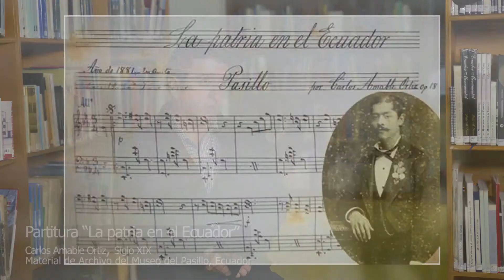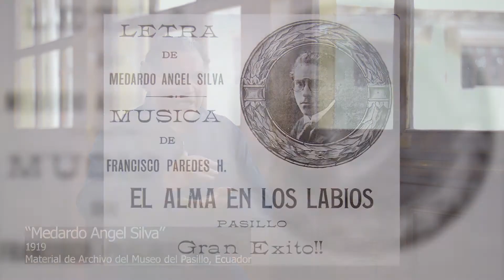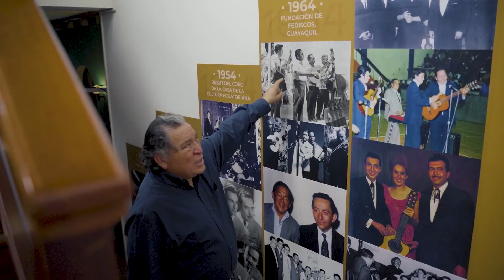Minidocumental El requinto como instrumento orgánico del Pasillo y el Pasacalle Pablo Merino Udla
Felicitar el excelente trabajo realizado por Pablo Merino y sus colaboradores, tanto en su labor de investigación como en la edición de éste documental audiovisual, que sin duda, llega a llenar un vacío existente en el conocimiento de nuestra música.
Desde éste canal añadimos un "granito de arena", difundiendo un valioso material multimedia, esperando nos ayude a todos a valorar y sobre todo a preservar nuestra entrañable música tradicional ecuatoriana.